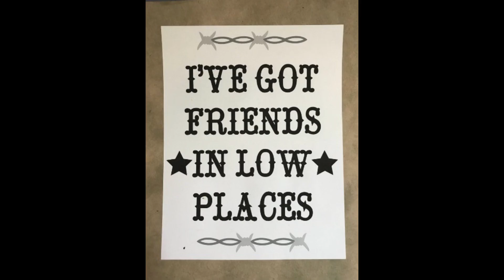Down To The Honky Tonk - Jake Owen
Lyrics
Got a house down a back road
I got a flag on the front porch
I got a dog named Waylon
I got a driveway that needs pavin'
I got a boat with a two stroke
I got some 'guaranteed make ya laugh' jokes
I got friends in low places
Yeah, life is what you make it
I might not end up in the Hall of Fame
With a star on the sidewalk with my name
Or a statue in my hometown when I'm gone
Nobody gonna name their babies after me
I might not go down in history
But I'll go down to the honkytonk
I got a girl, her name's Shelia
She goes batshit on tequila
I got a job, it gets the job done
I got a loan at the bank, it's a big one
The only place you might see my name
Is on the wall for a good call
I'm a local legend on Friday night
Then a Pabst Blue Ribbon, a neon light
I might…